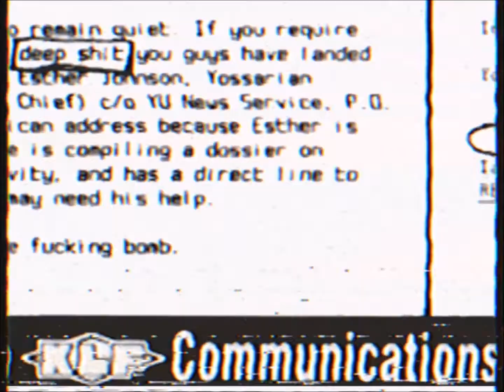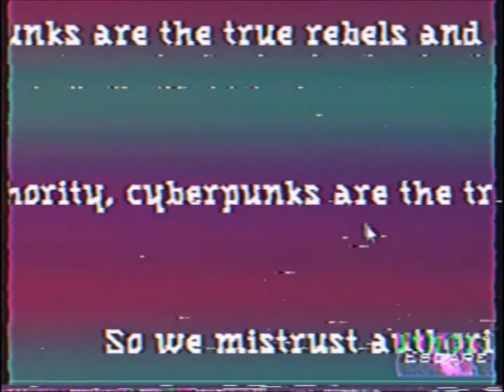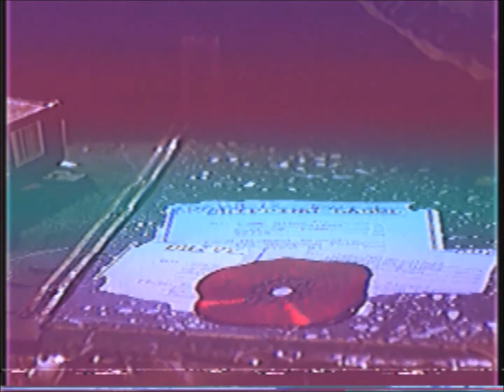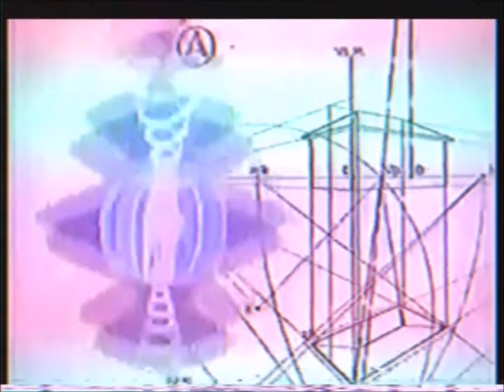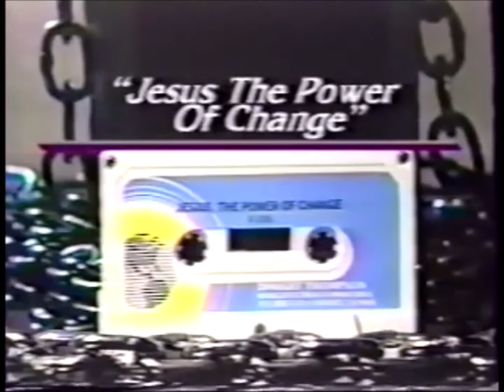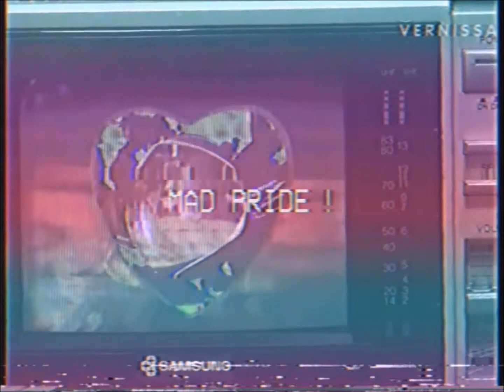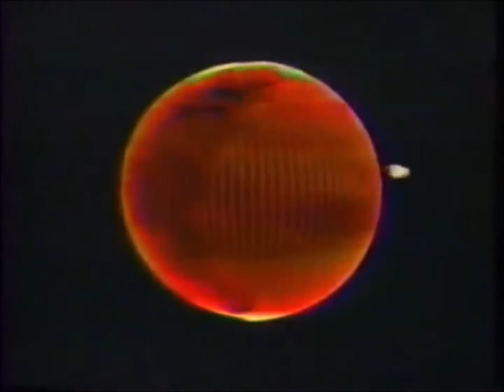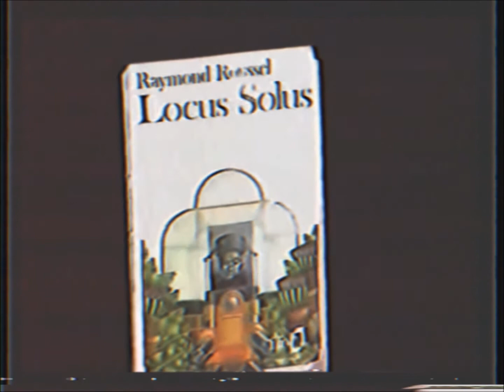CYBERDELIA POPURRI 2020 (by Meme Vivaldi)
CYBERDELIA POPURRI 2020
44 minutos de Nuevo Re-Montage of Heck de visuales y músicas
by Meme Vivaldi.
Probably directed by Alan Smithee.

Cyberpunk visions, bulldada, trash, zapping, internet, Technoboredom, Illuminatis?

Dystopia Status Quo:
2020 IS A BITCH :-(

AudioTracklist:

MK Ultra Jahzz POP
ON THE RUN (Rehearsal version)
SPACE IS THE PLACE (iMax 2020 version)
ORGULLO LOCO! aka MAD iMusik (iMax 2020 version)

Have you SEEN THE FNORDS ?!